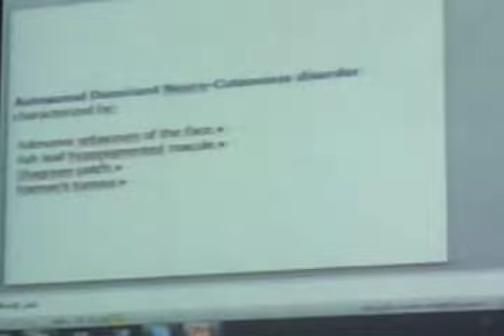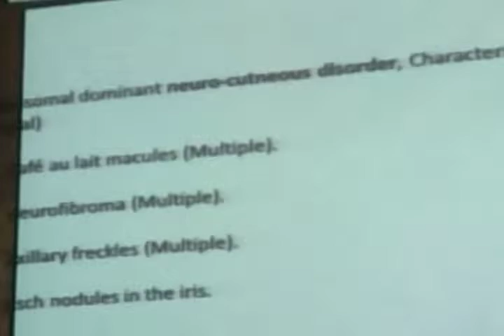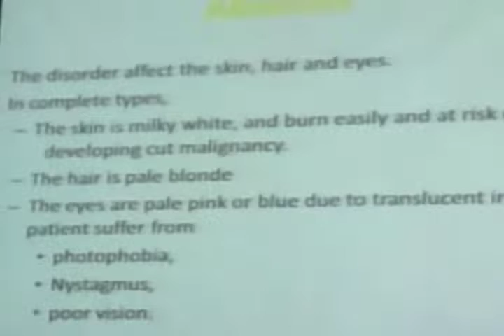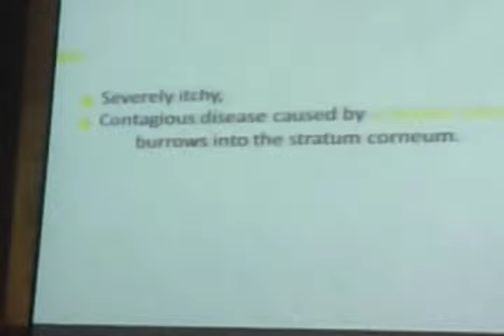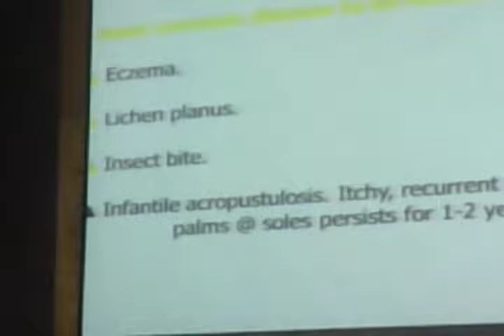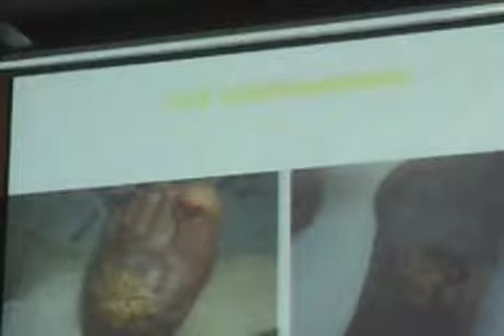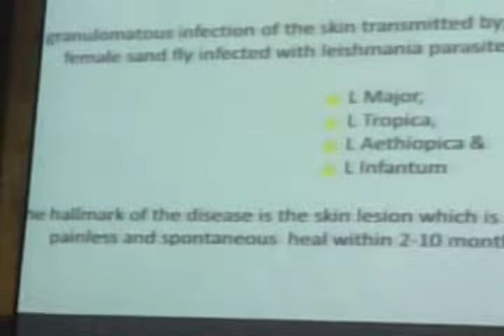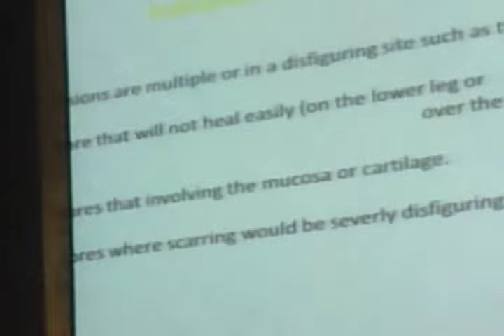Dermatology Dr Ali Karkom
سنة خامسة - باطنة عملي - دكتور علي فيديوهات